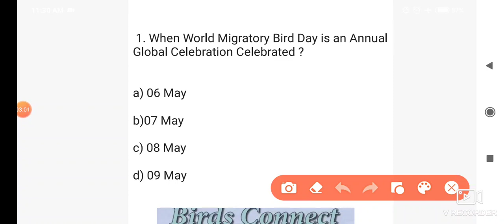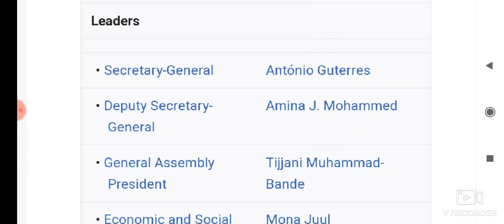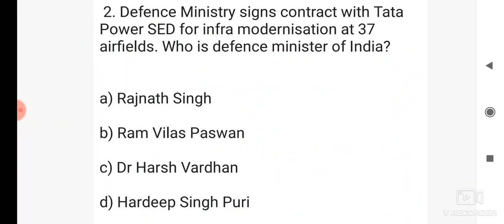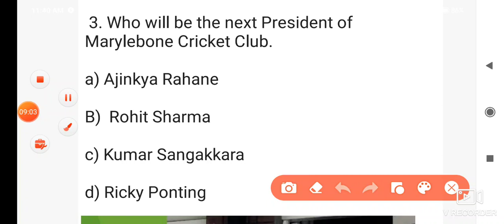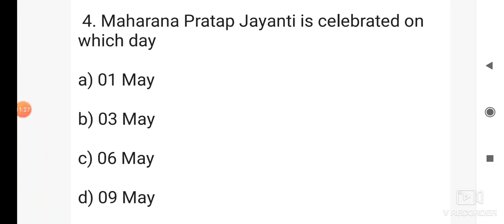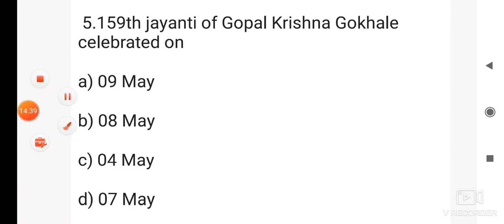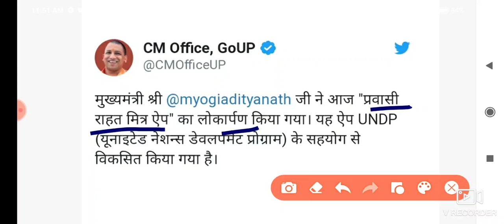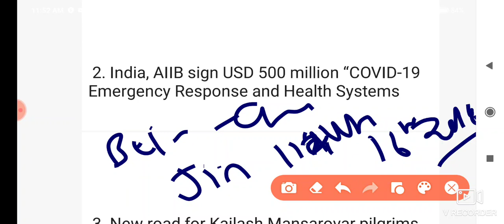CURRENT AFFAIRS 10 MAY 2020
Created by Myseriesclasses